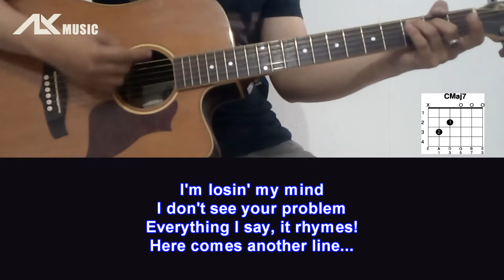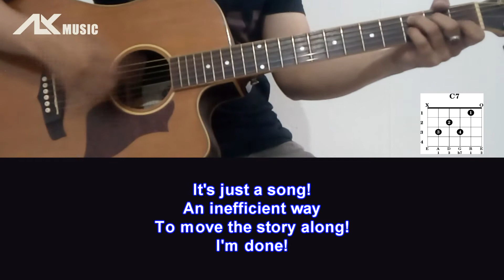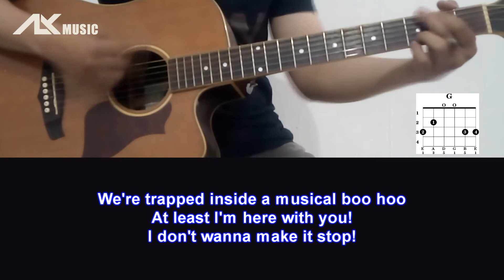Teen Beach Movie - Can't Stop Singing [ Acoustic Karaoke with Chord & Lyric ]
Lyric :
Don't tell me it's a song!
It's a song!
This wasn't how I planned it
Can't you see that this has gone too far?
Please just pause the DVR!
Someone won't you make it STOP!
I'm losin' my mind
I don't see your problem
Everything I say, it rhymes!
Here comes another line...
Just close your eyes
If you don't wanna see
What's this choreography?
Oh, I can't stop singing!
Make it stop, Make it stop!
Am I real or just a prop?
So let's just talk!
Talk, Talk!
It's just a song!
An inefficient way
To move the story along!
I'm done!
You're just being cynical
No, it's just the principal!
Someone won't you make it, make it stop!
Don't make it stop!
Talk
Talk
Talk
Talk
Talk
Talk
We're trapped inside a musical boo hoo
At least I'm here with you!
I don't wanna make it stop!
Does it stop, Does it stop?
Is it ever gonna stop?
So let's just
Talk!